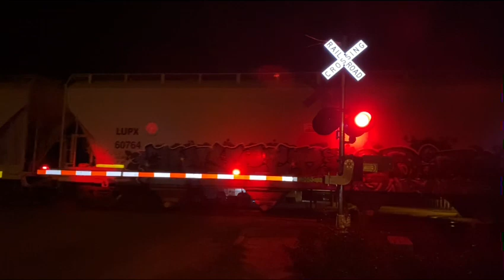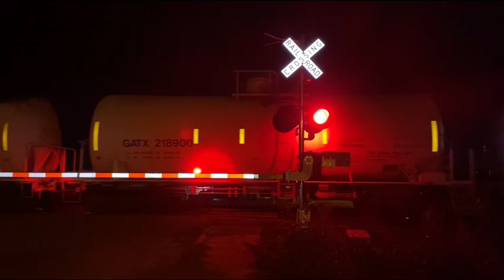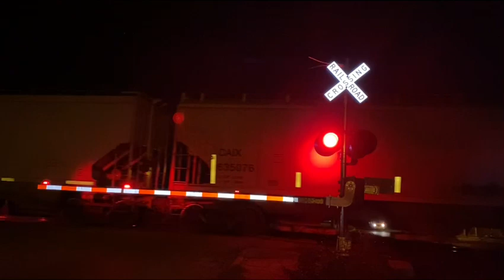Union Pacific with More New Railway Cars